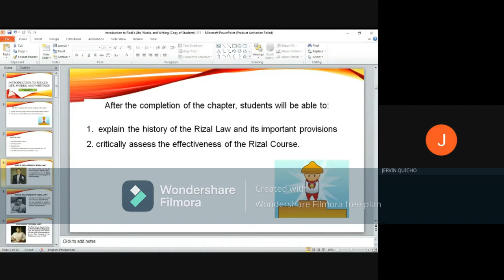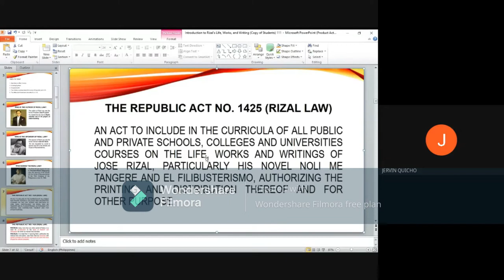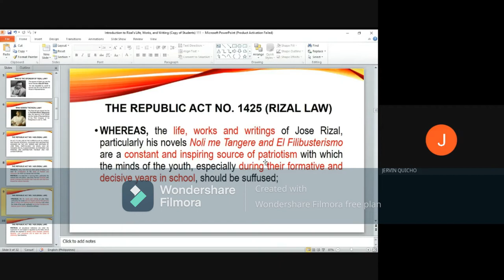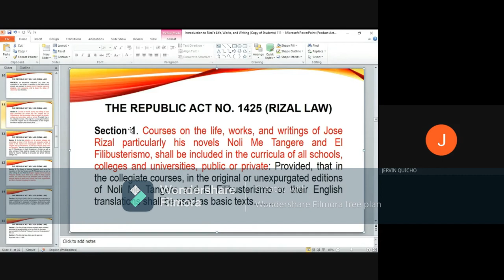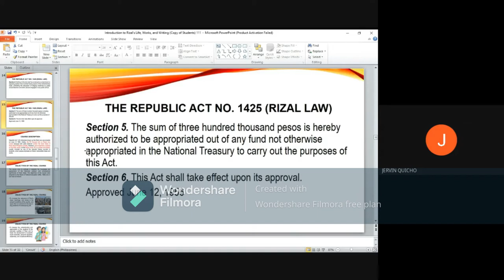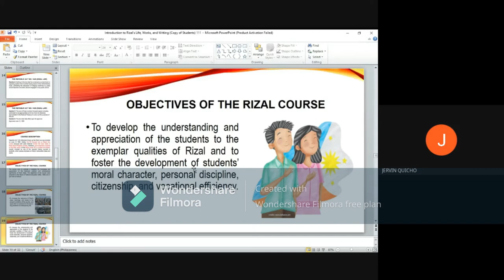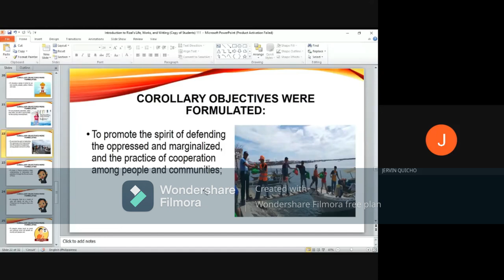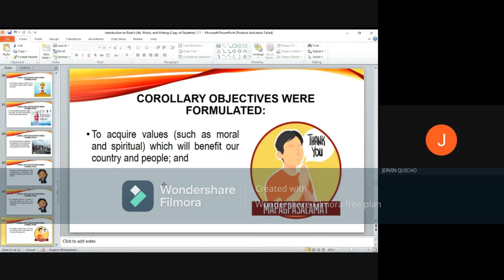Lesson 2 GNED09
Pre lecture   Rizal

Reference:
Zaide, G & Zaide, S. (2014). Jose Rizal: Life, Works, and Writings of a Genius, Writer, Scientist, and National Hero. Anvil Publishing, Inc. Mandaluyong City.

Martin, E. (2017) PNU LET Reviewer. General Education. Social Science Rizal’s Life and
Works and other Heroes and Heroines.